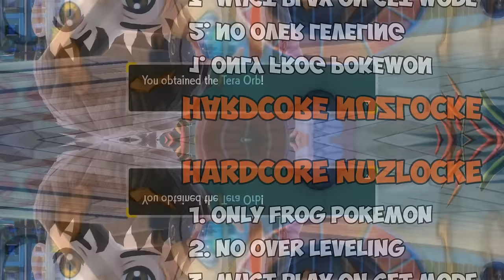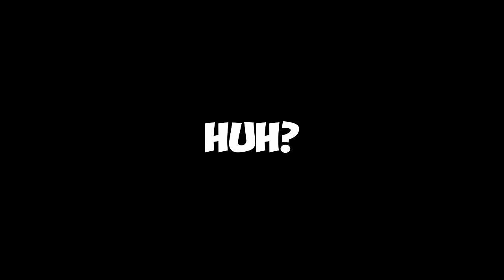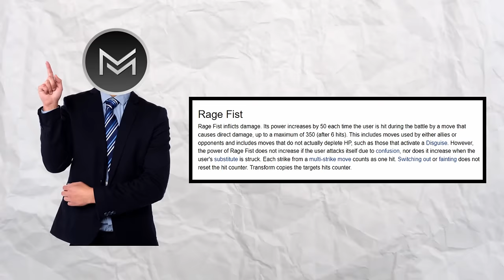Pokemon Violet - Frogs ONLY - Hardcore Nuzlocke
Can I beat Pokémon Violet using ONLY Frog Pokémon?

 RULES:
1. Only Frog Pokémon can be used
2. I cannot over level beyond the Gym leaders ace
3. Must play on set mode
4. No items in battle (held items are okay)
5. No duplicate species can be caught
6. Must nickname Pokémon